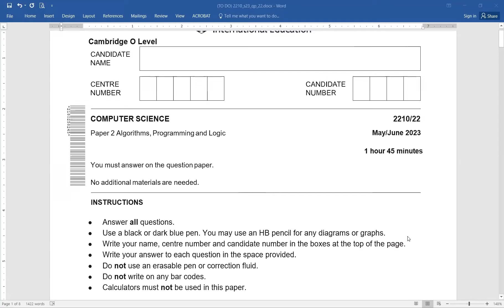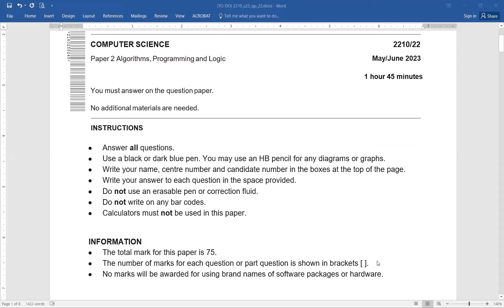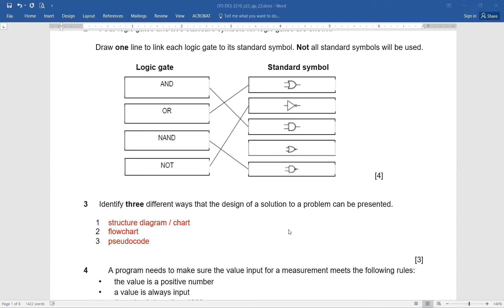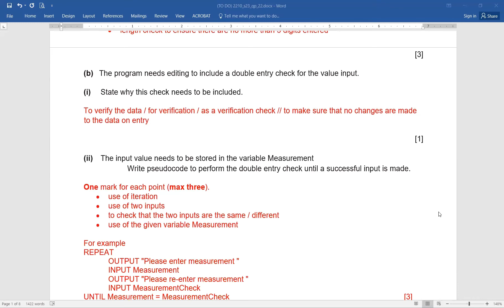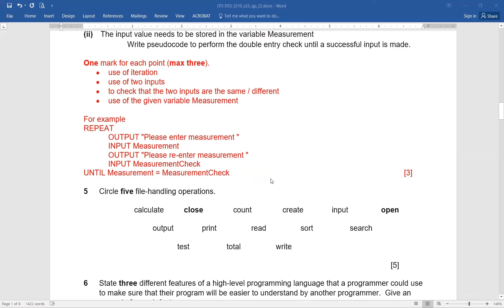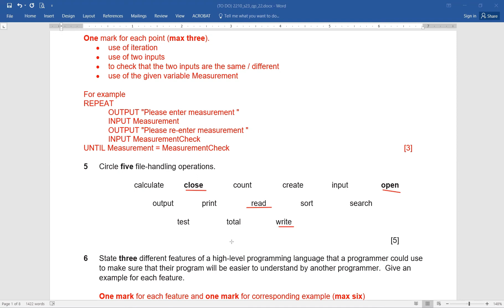O Level Computer Science 2210 May/June 2023 /22 Paper 2 | Solved Questions 1 to 5 - Part 1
0:00 Exam tips
1:32 1 MCQ (PDLC)
1:46 2 Logic gates
2:18 3 PDLC
2:50 4 Validation and verification
7:34 5 File handling operation

The video aims to solve and explain O Level Computer Science 2210 May/June 2023 /22 Paper 2 Questions 1 to 5

Alright, everyone, how's everyone doing? I hope you're all enjoying your learning journey. Today, we're diving into the May June 2023 paper 22 for Computer Science. It's a 1 hour 45-minute paper, and you'll need a black or dark blue pen along with an HB pencil for any diagrams or graphs.

Make sure to fill in your details at the top of the page and answer all the questions directly on the paper. No extra material or erasable pens, please. Oh, and calculators are a no-go too!

Let's jump into question one: identifying the first stage of the program development life cycle. Easy, right? It's analysis.

Next up, drawing logic gates. Remember your AND, OR, NAND, and NOT gates? Draw the links correctly, and you're good to go.

Question three: How can you present a solution design? Think structure diagrams, flow charts, or pseudocode. Got it?

Moving on to question four: describing validation checks for input values. Think range check, type check, and length check. Make sure your descriptions are clear and concise.

Now, onto part B1: Why do we need a double entry check? It's all about data verification, ensuring accuracy from the get-go.

And finally, question five: file handling operations. Remember opening, closing, reading, and writing files? These operations are essential in programming.

Keep in mind the scoring criteria as we go along. And although question five was removed due to some issues, let's discuss it for clarity.

Alright, let's tackle this paper together and ace it!

Happy learning! 💻🎓🌟

🙂 Was this video lecture helpful??
share your thoughts and feedback in comments.